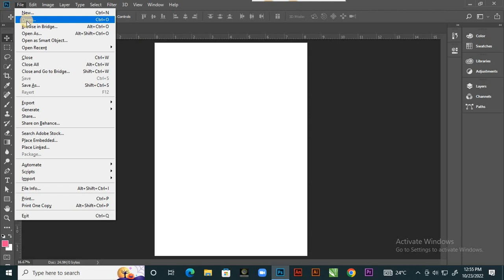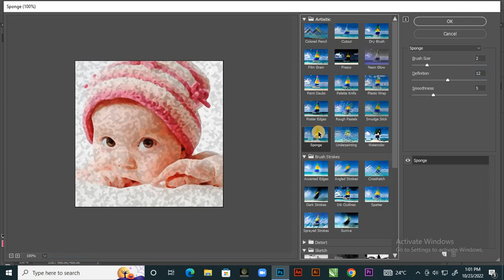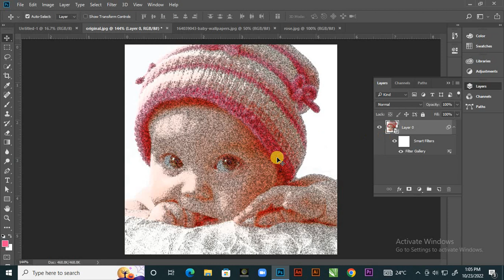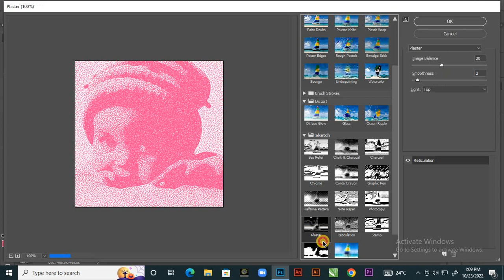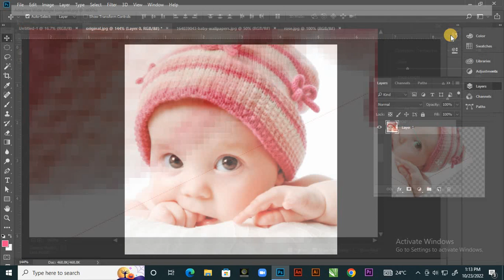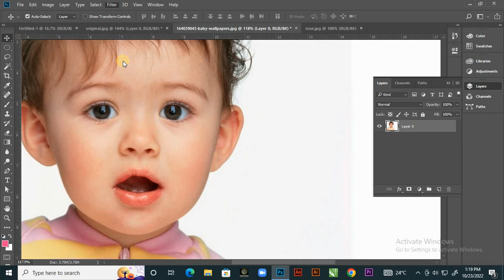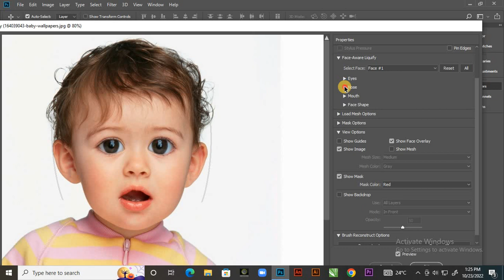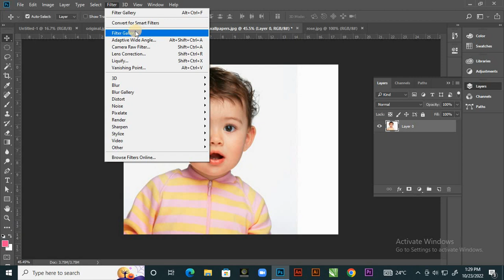adobe photoshop class 8